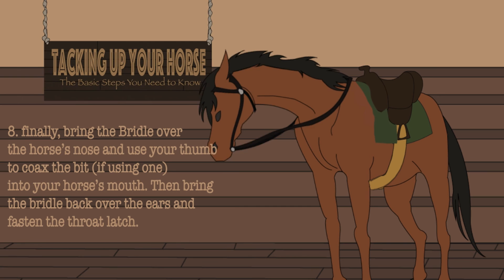Kinetic Infograph: How to Tack up Your Horse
A very simplified tutorial on grooming and tacking up your horse with western riding equipment.